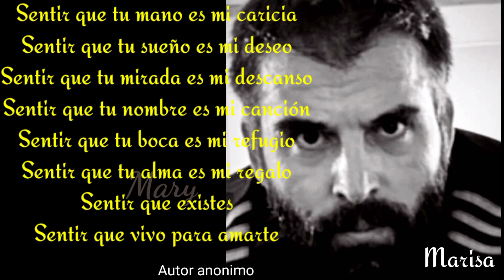Mehmet Akif Alakurt "Me vas a recordar"